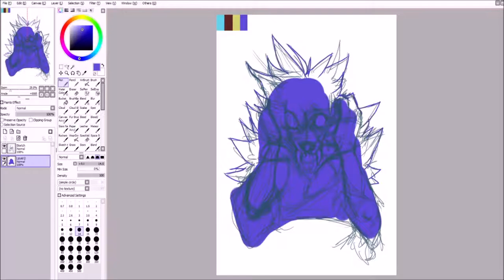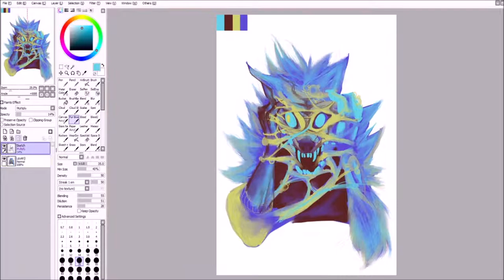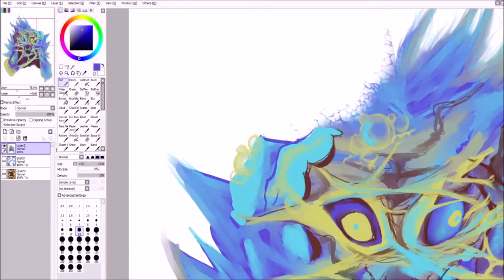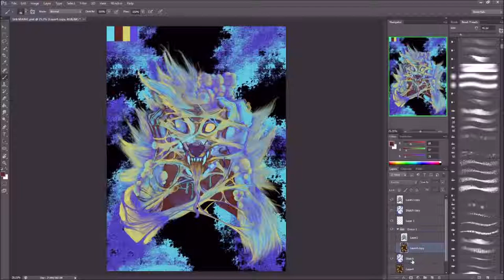Split personality but i'm wearing no mask | Speedpaint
Color palette challenge + Self portrait - sleep + Monster Zero Ultra = What the fuckness :3c